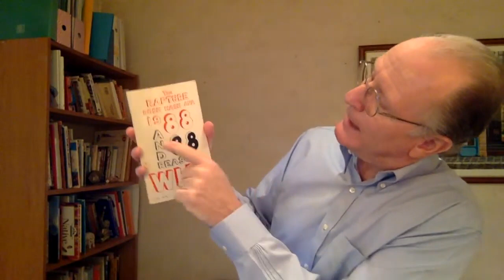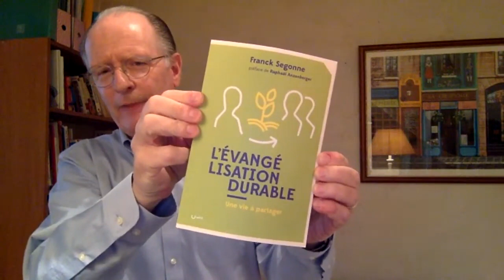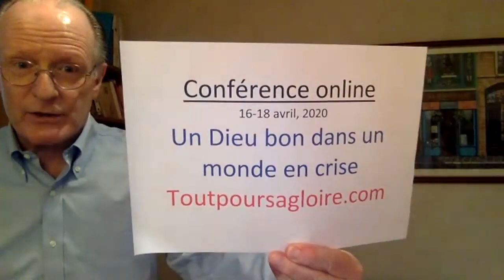Les 4 déclarations retentissantes de Jésus juste avant son ascension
Message du 12 Avril 2020 par le pasteur John Glass
Texte étudié : Divers